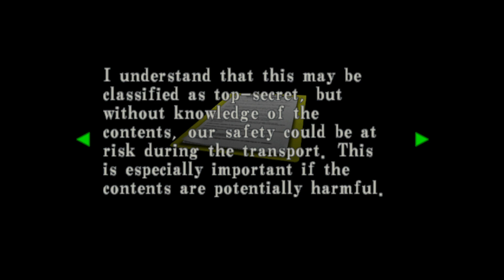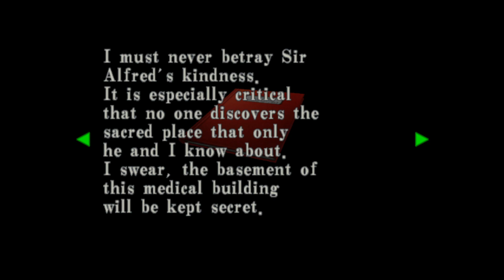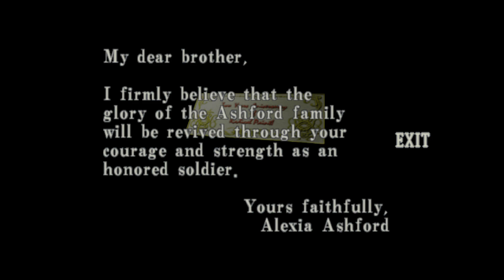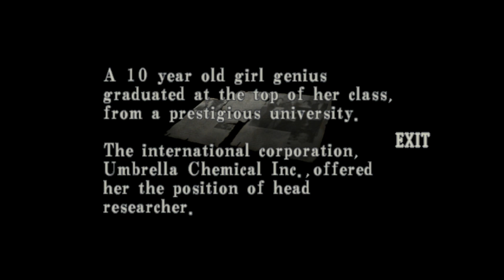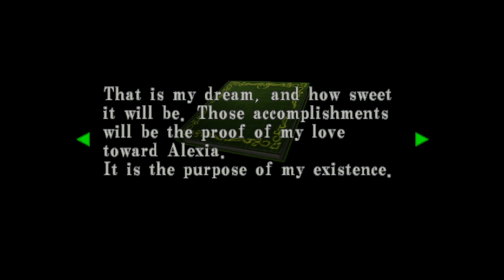Resident Evil: Code Veronica Walkthrough Part 4: Ghosts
Having escaped Alfred's trap within the facility, Claire returns to the palace and uses the twin lugers acquired from Steve to unlock one of the last locked doors there, uncovering an office which contains a secret passage leading towards another house. While investigating the house, Claire overhears a conversation between Alfred and a woman which he identifies as his twin sister named Alexia, learning that Alfred is working towards restoring the Ashford family's reputation with intention of bestowing his sister with the title of the head of the family once he does with Claire narrowly avoiding being seen by Alexia as she evasedrops. As she locates another key in the house, Claire gains the means to explore the island's prison facilities further, discovering that the island's main anatomist was a schizophrenic who performed inhumane experiments on Alfred's prisoners with his direct approval, even providing him with an elaborate torture chamber below the prison's infirmary. While heading back towards the palace, Claire returns to her holding cell where the leader of Umbrella's forces is still sitting injured, giving him a medicine to stop the bleeding from his wound and her lighter. In return, the man gives her a lockpicking kit, believing that Claire will find it useful. As she returns to the palace enterance, Claire is intercepted by a man whom she recognizes as Albert Wesker, ex-double agent of Umbrella who lured RPD's S.T.A.R.S. members, including Chris Redfield, into a death trap in the zombie-infested mansion in Arklay Mountains five months prior, apparently being killed himself after being skewered by a Tyrant B.O.W. which he unleashed to kill Chris. Taking smug satisfaction at Claire's shock at his survival, Wesker reveals that he led the attack on Rockfort Island before physically attacking Claire, showcasing superhuman speed and strength in the process. With Claire effectively at his mercy, Wesker announces his intention to murder her, aware that she managed to contact him and that he will reach the island soon, his intention being to torment and break Chris by killing his only surviving relative. However, before he can seriously harm her, Wesker is contacted by one of his men and retreats, claiming that Claire will be more useful alive for a bit longer. After exploring the last locked rooms within the palace, Claire returns to the second house, uncovering a hidden passageway into its attic where she finds out more about Alexia Ashford and her relationship with Alfred, learning that Alexia was apparently a child prodigy, having graduated from university as a 10-year old girl and landed a job as a researcher for Umbrella Corporation immediately afterwards. Due to her freakishly high intelligence and extreme physical beauty, Alfred grew up idolizing Alexia, writing down his belief that Alexia is destined to eventually rule over the entire human race with him as both her king and servant. As she returns to the house's ground floor, Claire comes face-to-face with Alexia who, having armed herself with Alfred's rifle, tries to kill her but misses the shot. Drawn by the noise, Steve barges into the room and retaliates against Alexia who ends up grazed by his submachine guns and escapes through a secret passage. Hot on her trail, Claire and Steve follow the passage into an adjacent bedroom where they find a trail of blood and a discarded blonde wig. As Claire notices it, Alfred ambushes her from the top of the room's bunk bed, attempting to leap at her and physically attack her but is quickly subdued by Steve and knocked into the nearby vanity. As he sees his face covered in makeup and notices discarded blonde wig, Alfred suffers a nervous breakdown and runs away before either Claire or Steve are able to react. Having witnessed the bizzare scene, Claire realizes the true extent of Alfred's insanity; Alexia Ashford never existed, having only been a split personality created by Alfred who donned a female dress and a wig and talked to himself, alternating between his own and "Alexia"'s personalities. As they realize this, Claire and Steve hear an alarm signaling that the island's self-destruct sequence has been primed. Realizing that Alfred completely snapped and is intending to destroy his own base and home in order to kill them, Claire and Steve race towards the island's underground hangar in order to escape...